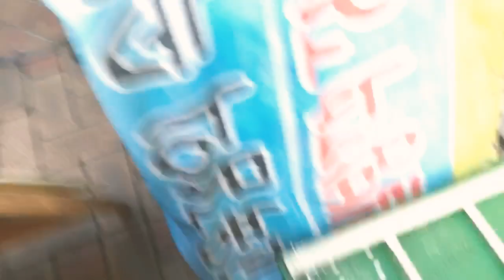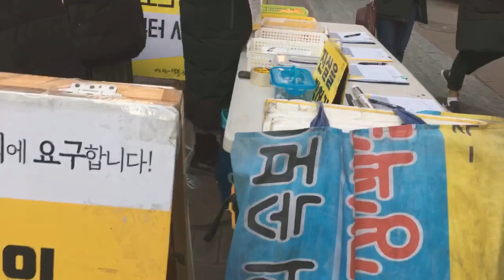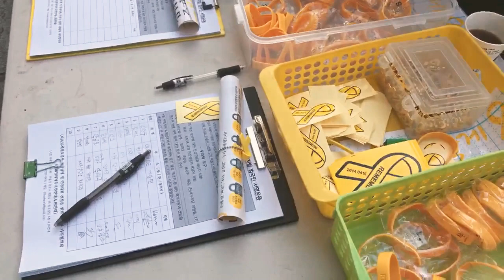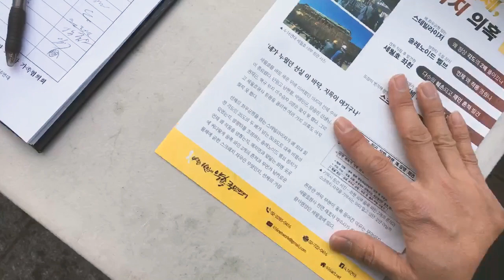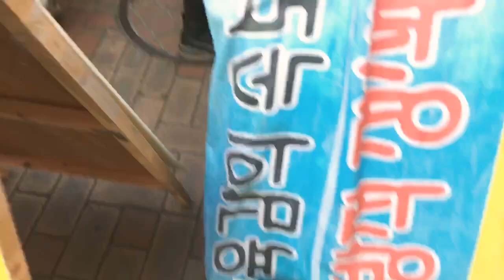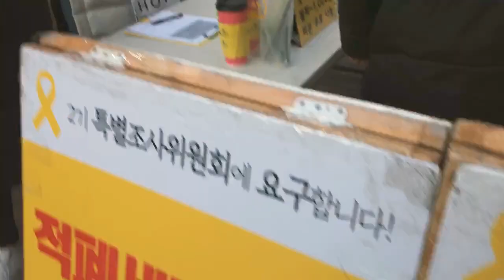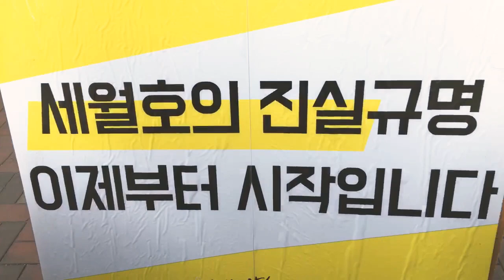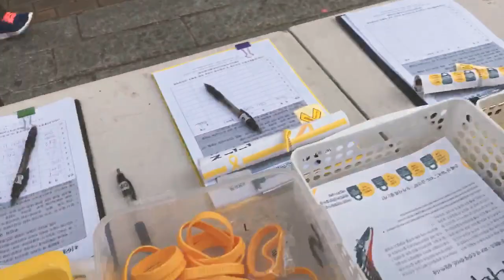2019.1.5 세월호 서명전 in 대구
대구 416연대와 함께하는 대구시민단체 중에서 릴레이로 하는세월호 진상규명 서명운동을 이번에 깨어있는 대구시민들이 할차례가 되어 진행을 하였습니다.